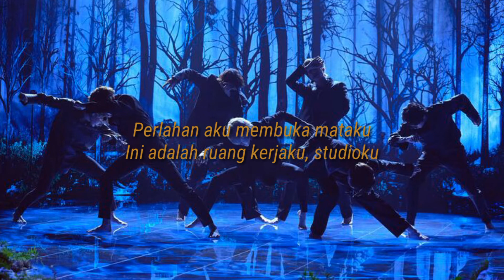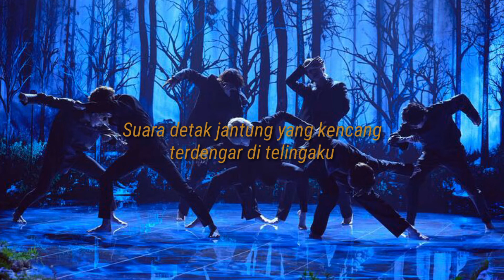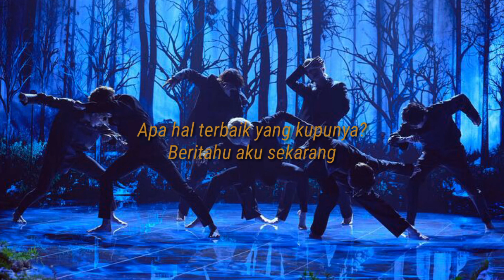BTS - BLACK SWAN [LIRIK INDO]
JUDUL: BLACK SWAN
ARTIS: BTS
ALBUM: MAP OF THE SEOL:7